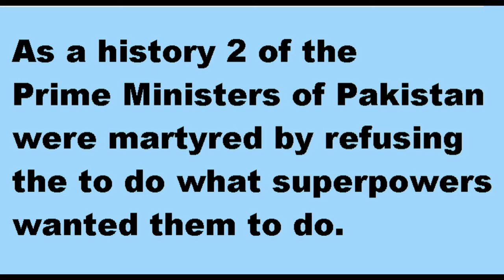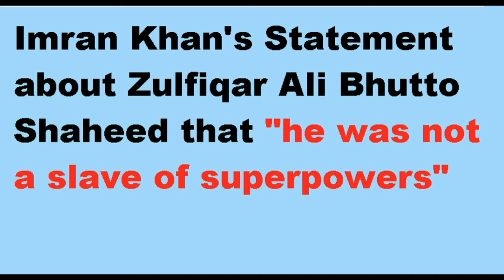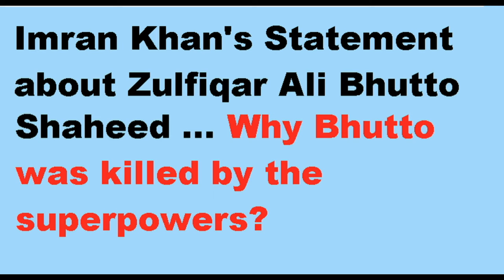Prime Minister of Pakistan - House Arrested - PM under house arrest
Prime Minister of Pakistan - Dignity